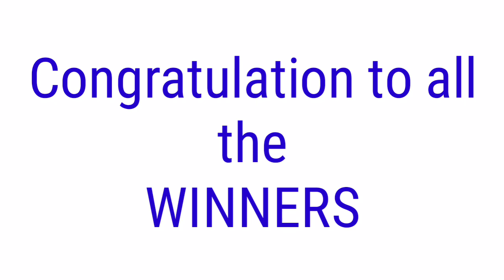Peryahan ng Bayan - QUEZON CITY July 4, 2021 2ND DRAW RESULT